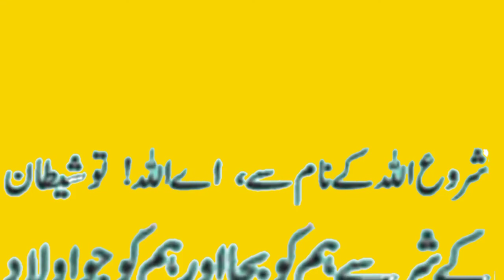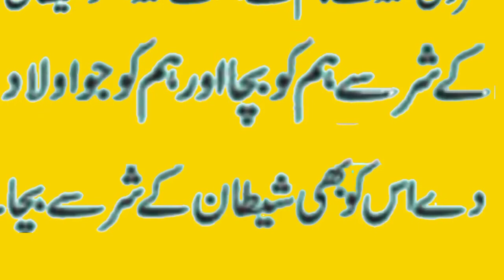dua while having intercourse with the wife,بیوی سے صحبت کرتے وقت یہ دعا,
dua while having intercourse with the wife,بیوی سے صحبت کرتے وقت یہ دعا,Sweet prayer on looking in the mirror,Abundance of sustenance in old age,Praying for fear of more rain,Praying for rain,Martyr's Degree of Death,one who doesn't give Zakat is hell-ben،Prayer to wake up from sleep,saying of the Prophet is to erase sins and saying of the Prophet is the good of this،order of Islam the ,, the clear destination the easy,all The saying of the Holy Prophet is no action without intention,all islamic channel,All Islamic deen shariat chanel, virtue of a servant is to avoid sin